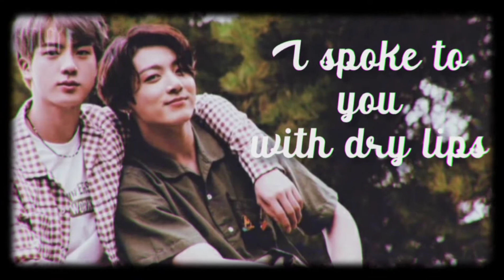Stay BTS || Jin and Jungkook || short edit || lyric video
Jinkook version of Stay

Credits:
Edited by: G

➪You can comment your request for edits